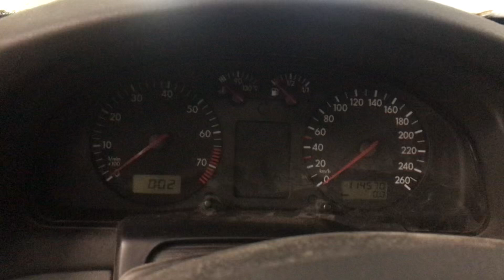Разборка Volkswagen - Passat 5 1996-2000, 1.6 (VIN: WVWZZZ3BZYE239476) 37223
Основные характеристики:
Год выпуска: 1999
Двигатель: ANA011277
Объём двигателя: 1.6
Тип двигателя: Бензин
Коробка передач: КПП 5-ст.мех.(МКПП)
Кузов: Универсал
Смотри каталог запчастей Volkswagen - Passat 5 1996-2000 на :
⏰ Режим работы колл-центра:
08:00 – 20:00 – ежедневно

Для наших покупателей:
- бесплатная доставка;